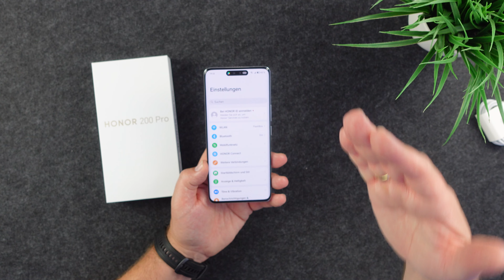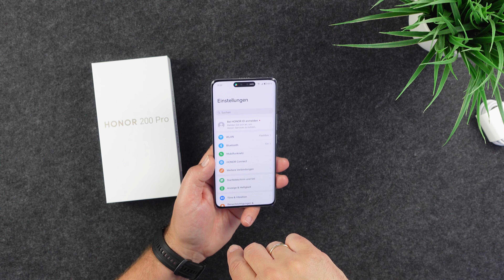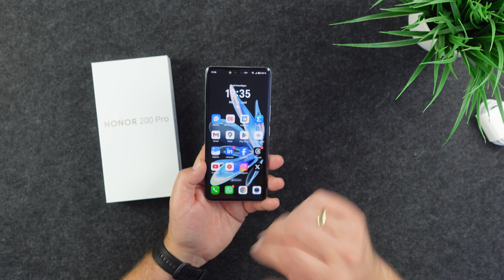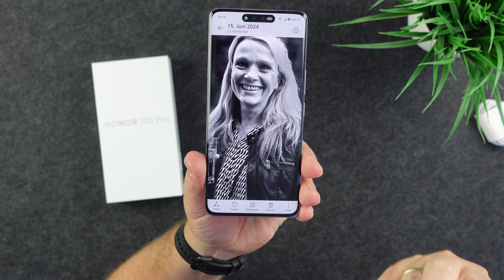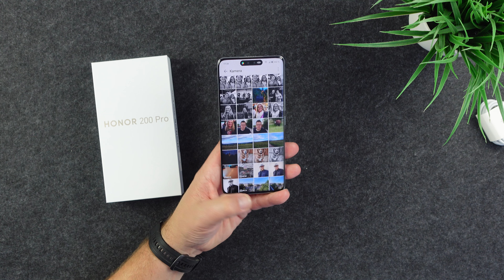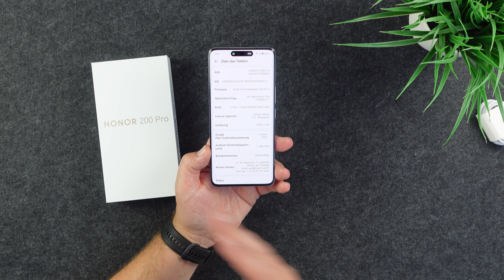Honor 200 Pro: Der Portrait Meister - feat. Studio Harcourt Paris! I Mega Fotos & top Performance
Honor 200 Pro: Portrait Fotografie wie aus dem Studio! I deutsch I 2024

Entdecke das Honor 200 Pro – den ultimativen Portrait Meister! In diesem Video werfen wir einen detaillierten Blick auf das neueste Smartphone von Honor, das speziell für beeindruckende Portraitaufnahmen entwickelt wurde. Mit seiner herausragenden Kamera-Technologie, leistungsstarken Performance und stilvollen Design setzt das Honor 200 Pro neue Maßstäbe. Erfahre alles über seine einzigartigen Features und warum es das perfekte Smartphone für Fotografie-Enthusiasten ist.

🔍 Wichtige Funktionen:

- 50 MP Triple-Kamera: Ultra-Clear Hauptkamera, Weitwinkel und Makro
- 6,78 Zoll OLED-Display: 1,07 Milliarden Farben, 120Hz Bildwiederholrate
- Snapdragon 8s Gen3 Prozessor - Flotte Performance
- 5200mAh Akku - Schnelles Laden mit 66W
- 12 GB RAM + 512 GB Speicher - Viel Platz für Apps, Fotos und Videos

📱 Design & Display:
Das Honor 200 Pro beeindruckt mit einem schlanken und eleganten Design sowie einem brillanten 6,78 Zoll OLED-Display, das lebendige Farben und tiefe Schwarztöne bietet. Ideal für Videos, Spiele und mehr.

📸 Kamera-Highlights:
Die 50 MP Triple-Kamera, kombiniert mit einem leistungsstarken Pro-Portrait-Modus, macht jedes Bild zu einem Meisterwerk. Erfahre, wie die KI-gestützte Fotografie-Technologie deine Fotos auf ein neues Niveau hebt.

⚡ Performance & Akku:
Mit dem Snapdragon 8s Gen3 Prozessor und 5G-Konnektivität bietet das Honor 200 Pro blitzschnelle Performance und nahtloses Multitasking. Der 5200mAh Akku sorgt dafür, dass du den ganzen Tag über verbunden bleibst, und das 100W Schnellladen bringt dich im Handumdrehen wieder auf 100%.

Viel Spaß,  euer Team FlashBox !!!

Threads: flash_box_

*Meine Ausrüstung :

MacBook Air M2

Sony ZV E10

Sony ZV1

Vielen Dank !!!